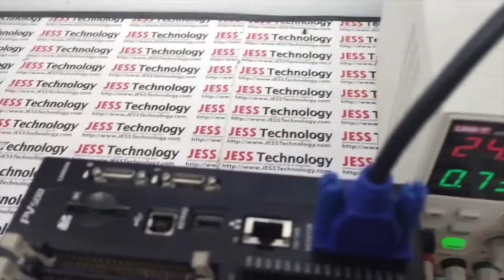Panasonic Vision Image PV500 / Image Blur /JESS TECHNOLOGY MALAYSIA